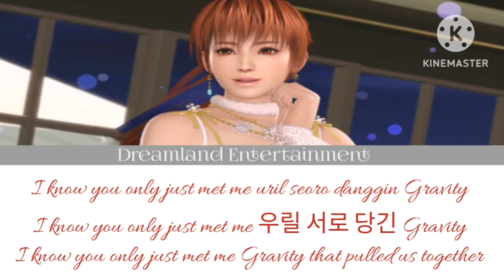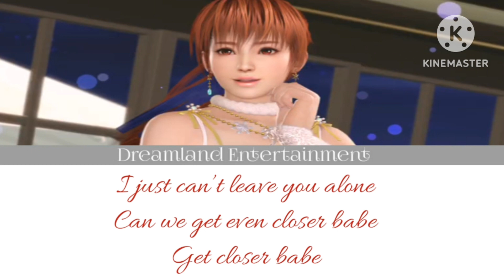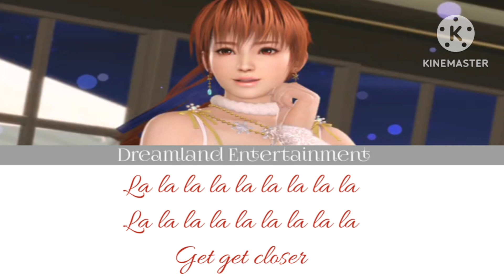Kasumi - Closer (Orig. by Jihyo from TWICE)